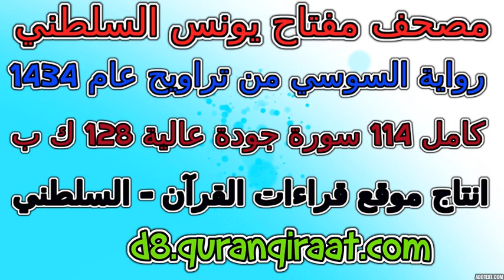مصحف مفتاح السلطني رواية السوسي تراويح عام 1434 سورة 073 المزمل